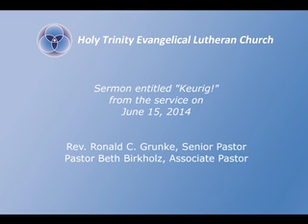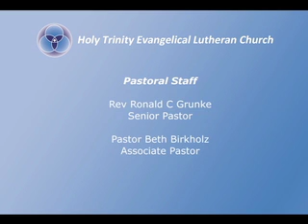Sermon: "Keurig!", Holy Trinity Evangelical Lutheran Church, 6-15-2014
Ron Grunke, Senior Pastor, preaches the sermon entitled "Keurig!" on June 15, 2014 at Holy Trinity Evangelical Lutheran Church, Marietta GA (a suburb of Atlanta).